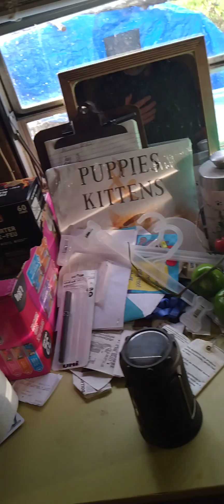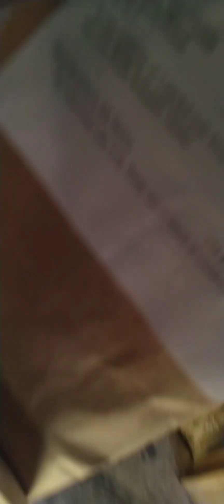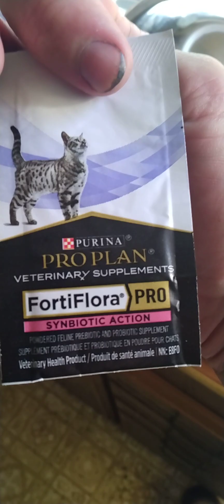Rocky Doing Much Better 😊 💖 🐱